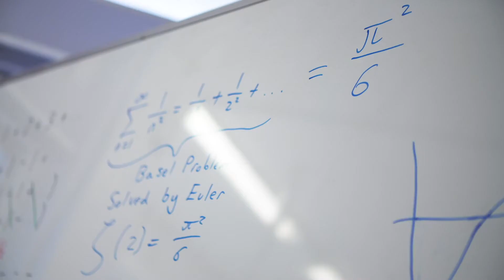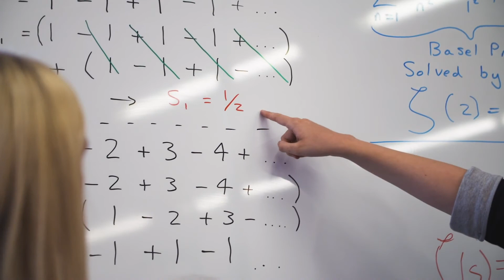MSc Weather and Climate Science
Prof. Andrew Gilbert talks about MSc Weather and Climate Science at the University of Exeter.